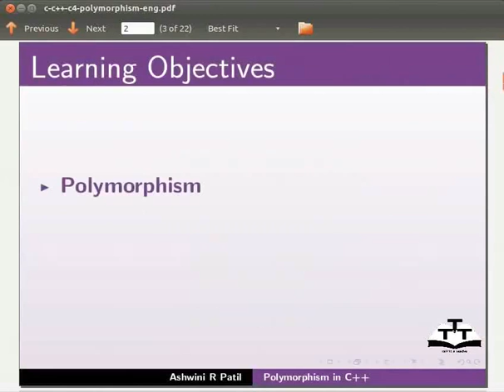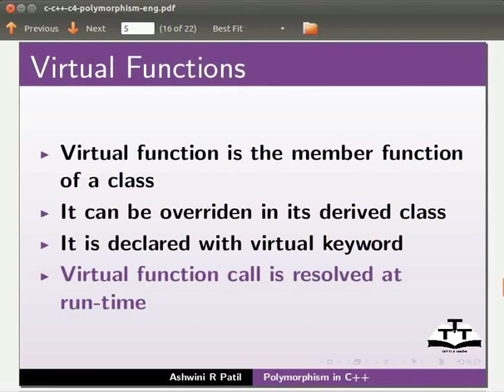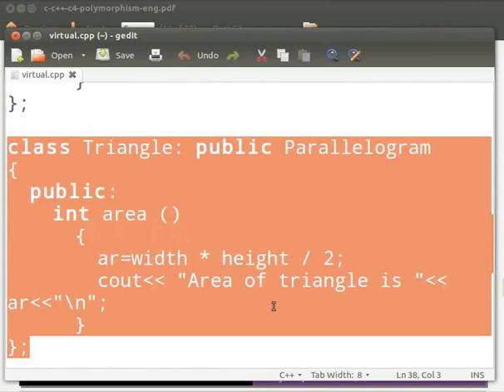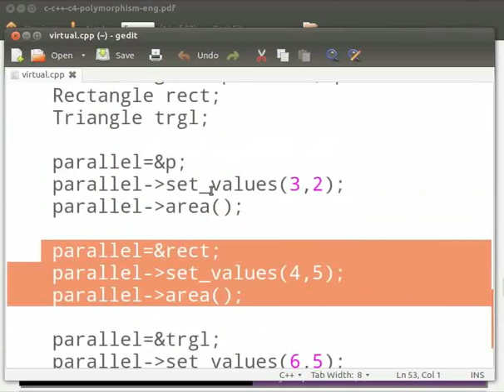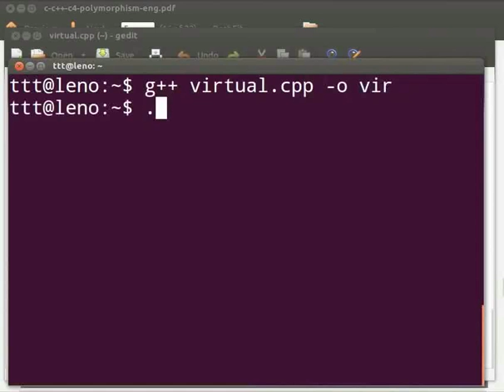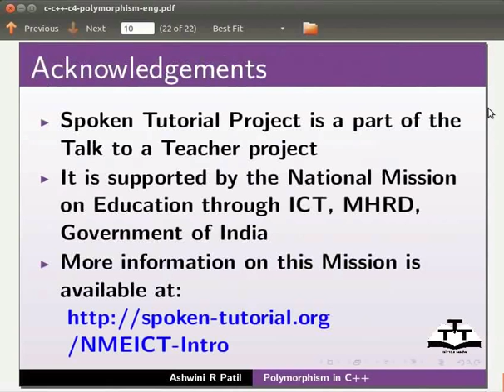Polymorphism - Nepali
पोलीमर्फिजम
भर्चुअल मेम्बरहरु
भर्चुअल फंक्सनहरु